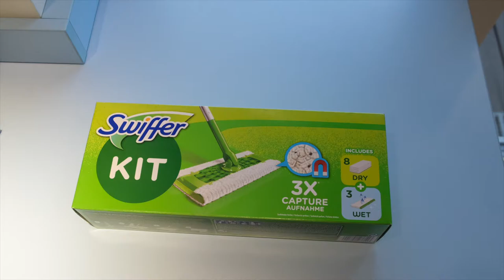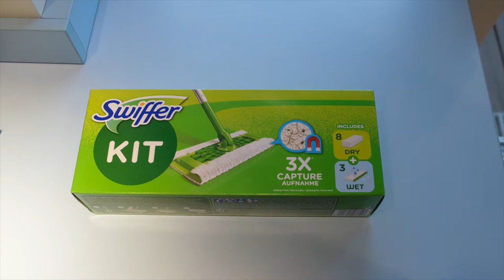Mop Swiffer (film 001/ 2021)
Produsul l-am cumparat de la DM din Germania.

Eram ferm convins ca se fadeste sin Romania, insa pe site ul DM Romania, produsul nu plate fi gasit.